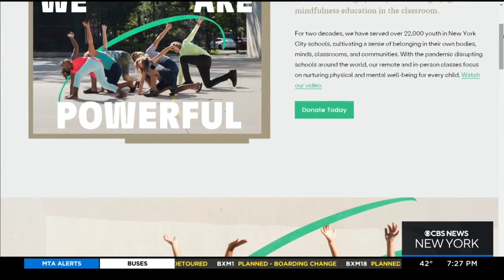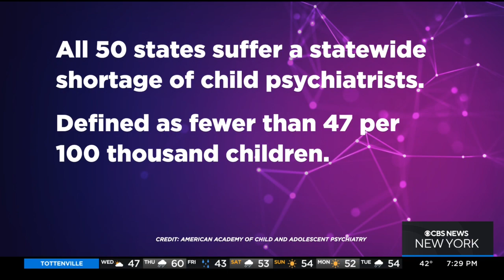NYC students learn to deal with stress through yoga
Bent on Learning launched in 2001 and then started teaching stress management at schools near ground zero after 9/11. CBS2's Tim McNicholas has the story.